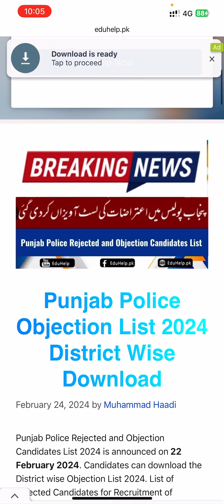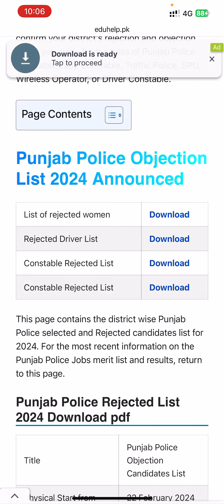Punjab Police Rejected List 2024 Download pdf District Wise